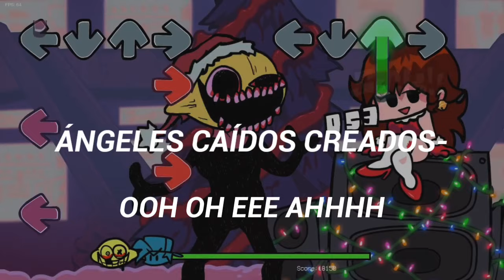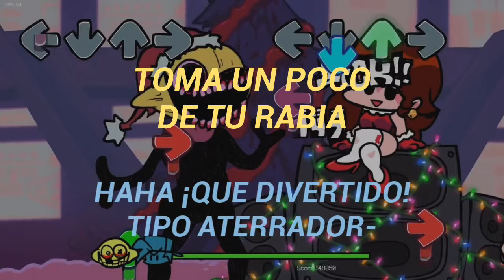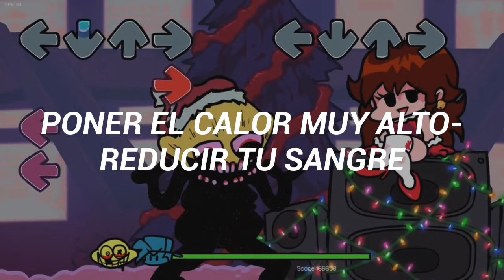Winter Horrorland - Lemon Demon FNF (sub. español.)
créditos. *࿐

FNF no me pertenece, yo solo hago ediciones de traducción.